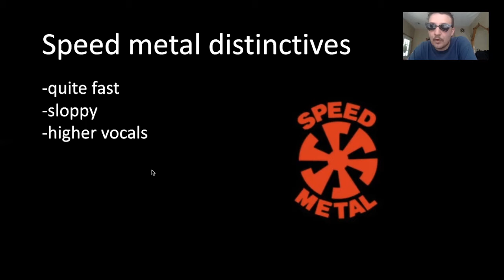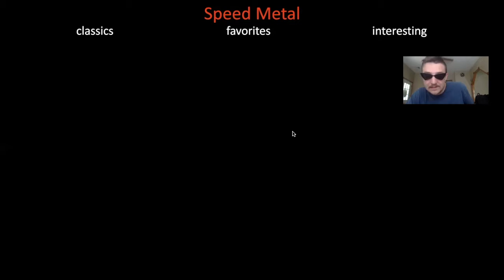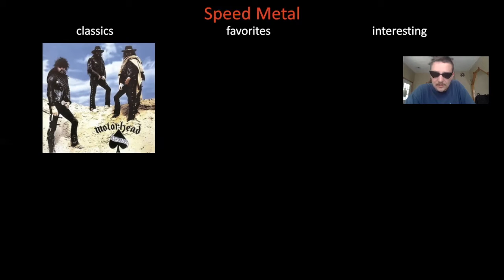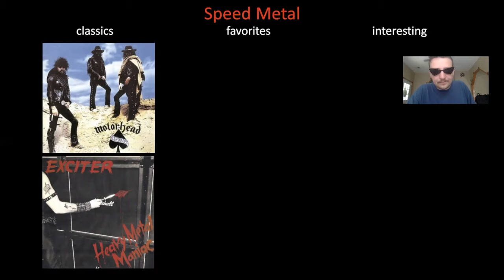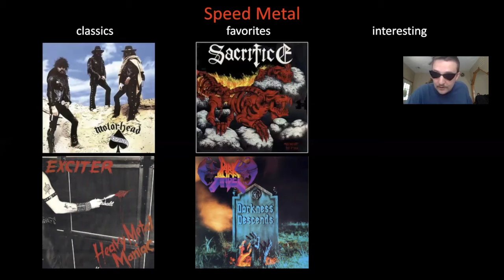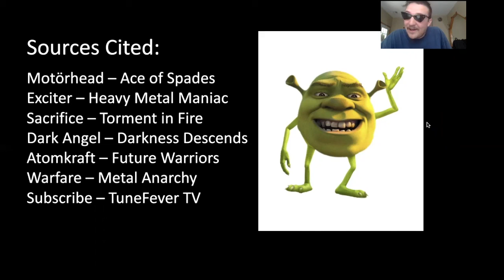A Guide to Speed Metal (metal series ep. 3)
Episode 3 of this series exploring subgenres of metal. This one is on the sound of speed metal. Check out the recommended albums in the video! There are tons of sub genres within metal, and I'm excited to cover as many as I can.

YouTube has a subscription service available.